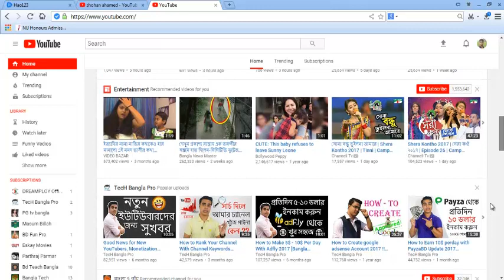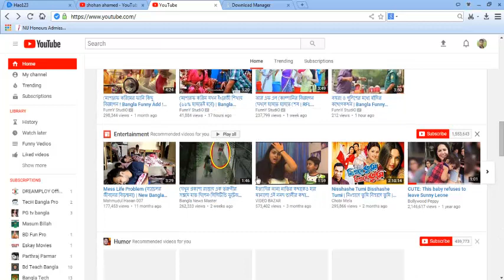1 click You Tube download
1 click You Tube  download